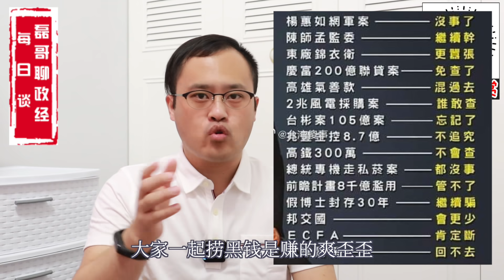台湾问题只剩一个选项/两会对于台湾问题表态/两会删除和平统一/蔡英文的野心“渐进式独立”/台湾购买美国鱼雷